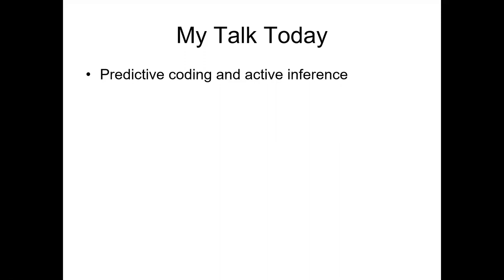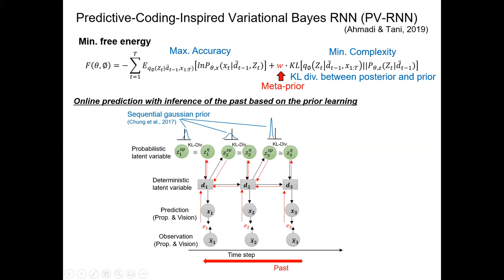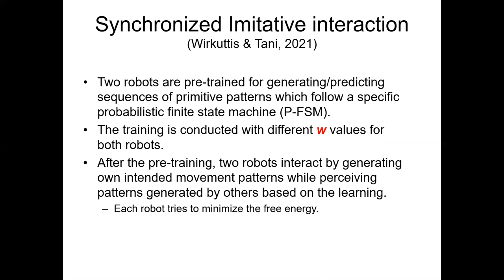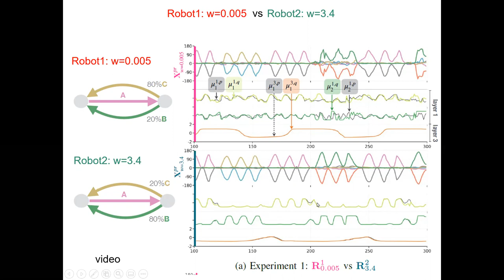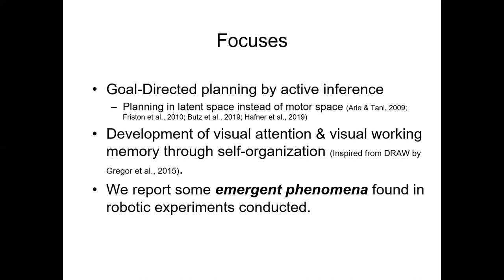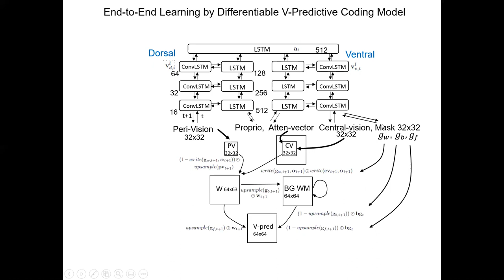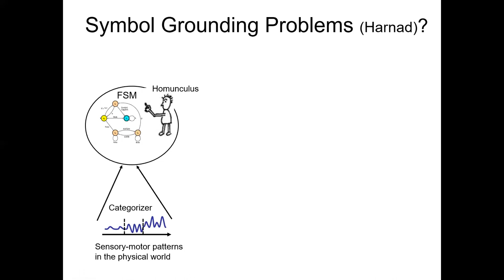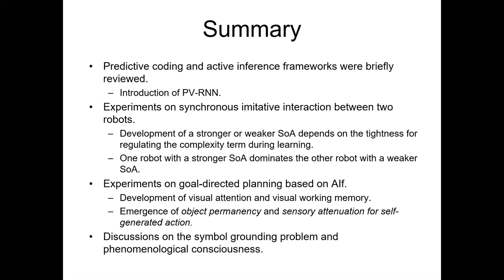Séminaire DIC-ISC-CRIA du 31 mars 2021 avec Jun Tani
Séminaire DIC-ISC-CRIA du 31 mars 2021

Exploring robotic minds using predictive coding and active inference frameworks by Jun Tani

Résumé :
The focus of my research has been to investigate how cognitive agents can acquire structural representation via iterative interaction with the world, exercising agency and learning from resultant perceptual experience.  For this purpose, my group has investigated various models analogous to predictive coding and active inference frameworks. For the past two decades, we have applied these frameworks to develop cognitive constructs for robots. My talk attempts to clarify underlying cognitive and mind mechanisms for compositionality, social cognition, and consciousness from analysis of emergent phenomena observed in these robotics experiments.

References:
(1) Tani, J. (2016). “Exploring Robotic Minds: Actions, Symbols, and Consciousness as Self-Organizing Dynamic Phenomena.”, Oxford University Press. link
(2) Tani, J., & White, J. (2020). Cognitive neurorobotics and self in the shared world, a focused review of ongoing research. Adaptive Behavior, 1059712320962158.

Bio:
Jun Tani received the D.Eng. degree from Sophia University, Tokyo in 1995. He started his research career with Sony Computer Science Lab. in 1993. He became a Team Leader of the Laboratory for Behavior and Dynamic Cognition, RIKEN Brain Science Institute, Saitama, Japan in 2001. He became a Full Professor with the Electrical Engineering Department, Korea Advanced Institute of Science and Technology, Daejeon, South Korea in 2012. He is currently a Full Professor with the Okinawa Institute of Science and Technology, Okinawa, Japan. His current research interests include cognitive neuroscience, developmental psychology, phenomenology, complex adaptive systems, and robotics.